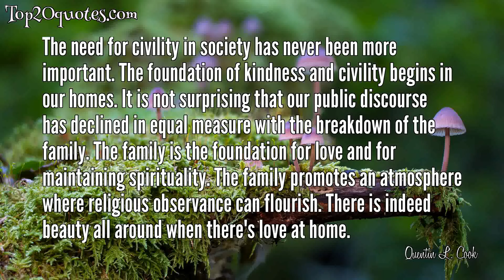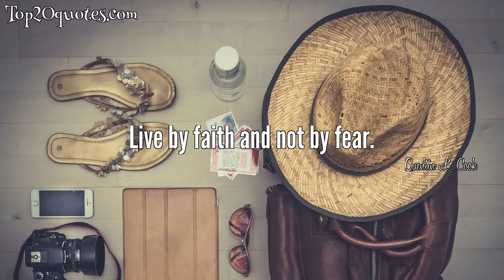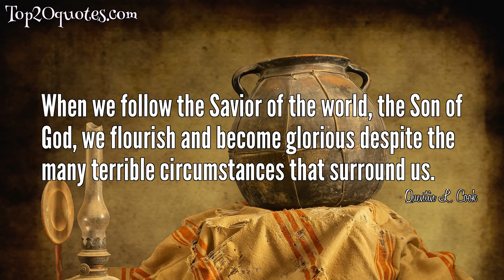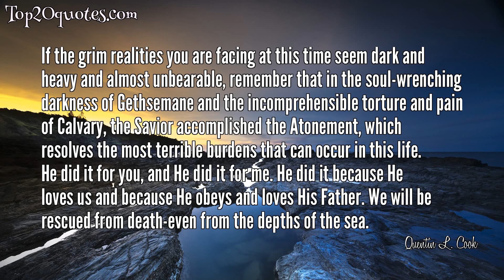🌊 Top 20 Quotes of Quentin L. Cook -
✶ The need for civility in society has never been more important. The foundation of kindness and civility begins in our homes. It is not surprising that our public discourse has declined in equal measure with the breakdown of the family. The family is the foundation for love and for maintaining spirituality. The family promotes an atmosphere where religious observance can flourish. There is indeed beauty all around when there's love at home.
 ✶ Immersion in the scriptures is essential for spiritual nourishment. The word of God inspires commitment and acts as a healing balm for hurt feelings, anger, or disillusionment . When our commitment is diminished for any reason, part of the solution is repentance. Commitment and repentance are closely intertwined.
 ✶ God is not the author of confusion but is the author of
 peace.
 ✶ How we preserve time for family is one of the most significant issues we face in most cultures.
 ✶ Immersion in the scriptures is essential for spiritual nourishment
 ✶ What we are speaks so loudly that our children might not hear what we say
 ✶ Temporary setbacks are overshadowed by persistence.
 ✶ Persistence is the answer, and a sense of humor helps.
 ✶ Some build their sense of personal worth by comparing themselves to others. That approach can lead to feelings of inadequacy or superiority. It is preferable to look directly to our Father for our sense of self-worth.
 ✶ Live by faith and not by fear.
 ✶ We can thrive and bloom if we are rooted in our love of the Savior.
 ✶ Our women are not incredible because they have managed to avoid the difficulties of life—quite the opposite. They are incredible because of the way they face the trials of life. Despite the challenges and tests life has to offer—from marriage or lack of marriage, children’s choices, poor health, lack of opportunities, and many other problems—they remain remarkably strong and immovable and true to the faith. Our sisters throughout the Church consistently “succor the weak, lift up the hands which hang down, and strengthen the feeble knees.
 ✶ Peace is not just safety or lack of war, violence, conflict and contention. Peace comes from knowing that the Savior knows who we are, knows that we have faith in Him, love Him, and keep His commandments, even and especially amid life's devastating trials and tragedies.
 ✶ One of the remarkable characteristics of young wild sunflowers, in addition to growing in soil that is not hospitable, is how the young flower bud follows the sun across the sky. In doing so, it receives life-sustaining energy before bursting forth in its glorious yellow color.
 Like the young sunflower, when we follow the Savior of the world, the Son of God, we flourish and become glorious despite the many terrible circumstances that surround us. He truly is our light and life.
 ✶ Our doctrinal obligation is to our own ancestors. This is because the celestial organization of heaven is based on families. The First Presidency has encouraged members, especially youth and young single adults, to emphasize family history work and ordinances for their own family names or the names of ancestors of their ward and stake members. We need to be connected to both our roots and branches. The thought of being associated in the eternal realm is indeed glorious.
 ✶ When we follow the Savior of the world, the Son of God, we flourish and become glorious despite the many terrible circumstances that surround us.
 ✶ As you go forth and share our core beliefs and the fruits of our doctrines, misperceptions will dissolve, prejudices will diminish, and people will come to see Latter-day Saints as devout disciples of our Lord and Savior Jesus Christ.
 ✶ Even worthwhile endeavors need evaluation in order to determine if they have become distractions from the best goals.
 ✶ If the grim realities you are facing at this time seem dark and heavy and almost unbearable, remember that in the soul-wrenching darkness of Gethsemane and the incomprehensible torture and pain of Calvary, the Savior accomplished the Atonement, which resolves the most terrible burdens that can occur in this life. He did it for you, and He did it for me. He did it because He loves us and because He obeys and loves His Father. We will be rescued from death-even from the depths of the sea.
 ✶ Joy comes when we have the Spirit in our lives. When we have the Spirit, we rejoice in what the Savior has done for us.
🖎 Aut